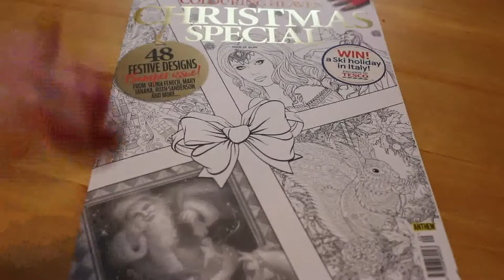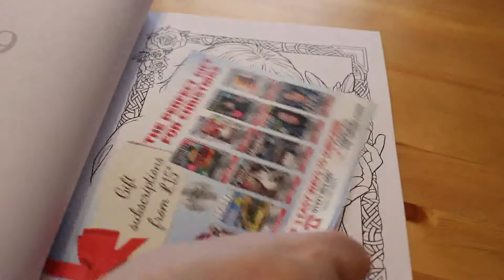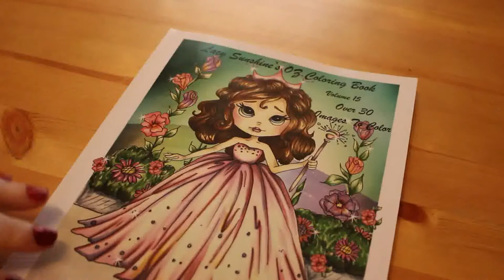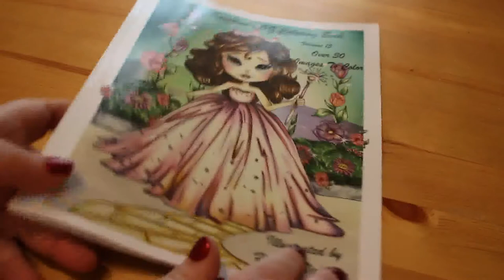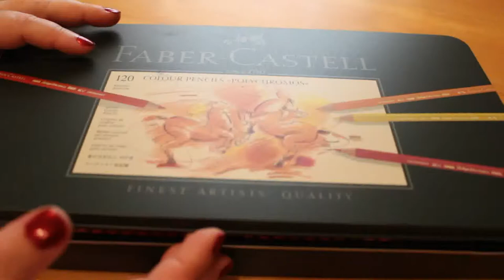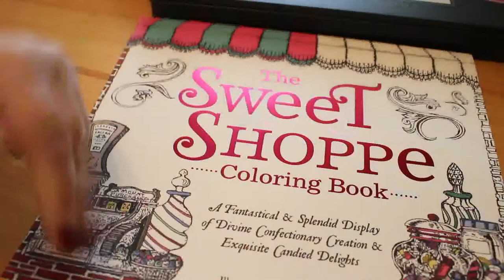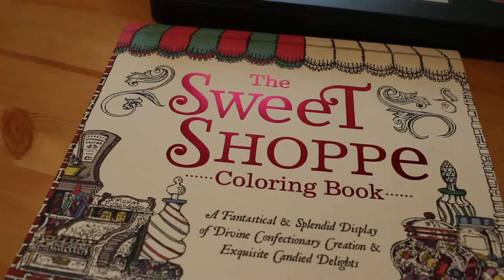Colouring books and supplies haul Oops I did it again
Products mentioned in this video are available by using the following links:

Lacy Sunshine's Oz Coloring Book

The Sweet Shoppe

Tir Na Nollag

Crayola Supertips

Faber Castell Poloychromos 120 Count